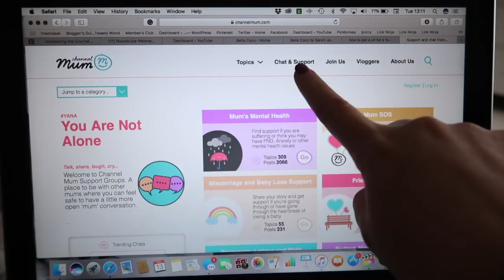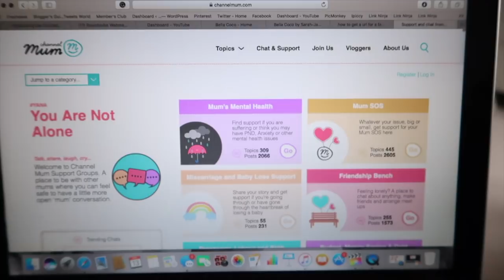DITL OF A NEW MUM/MOM | IS THIS NORMAL? | Sarah-Jayne Fragola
Here's the link i fyou fancied checking out the chat rooms on channel mum. They are fantastic and you can also get advise from professionals

Hi there! My name is Sarah-Jayne, I'm 31 and live in Nottingham, UK. After building a successful tutorial channel (Bella Coco) my life has taken me to places I would have never imagined. Join me in my journey to entrepreneurship where I'm taking my hobby and a business. I'm just a normal girl trying to leave my stamp on the world! So grab a cuppa and tag along for the ride!